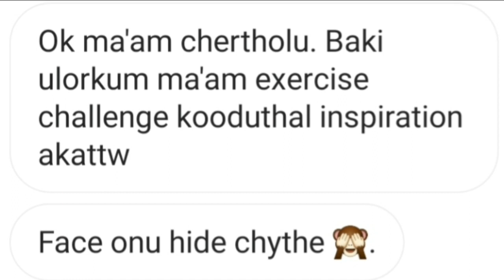ടയർ പോലെയുള്ള വയർ ഇനി സ്വപ്നങ്ങളിൽ മാത്രം